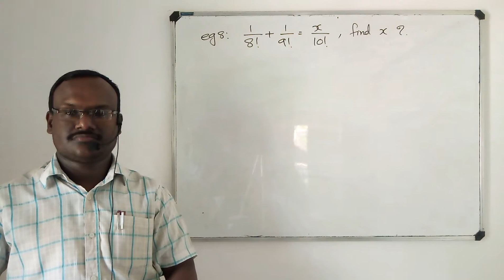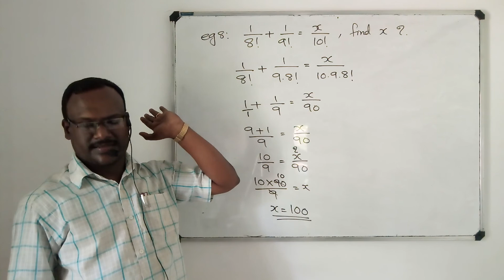PERMUTATIONS & COMBINATIONS/PLUS ONE/MATHS/EXAMPLE 8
PERMUTATIONS & COMBINATIONS/PLUS ONE/MATHS/7.3 PERMUTATIONS/EXAMPLE 8
GRANDMASTERS ACADEMY/PANAYANNARKAVU
SANTHEESH KUMAR S